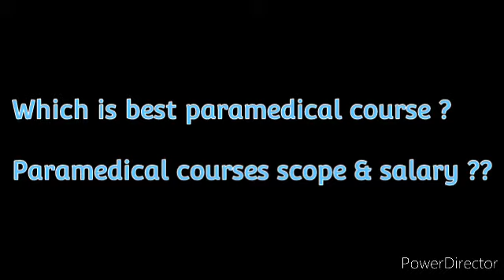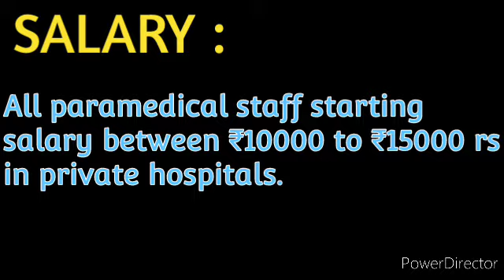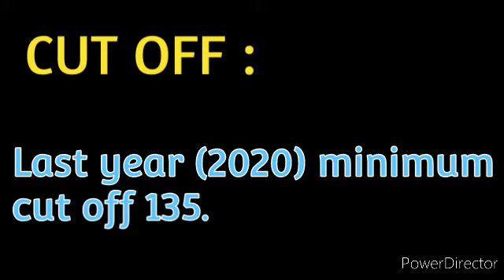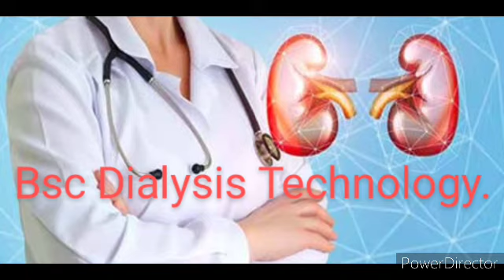Paramedical courses,jobs, salary, expecting cut off??? Paramedical counciling, Tamilnadu (2021-22).